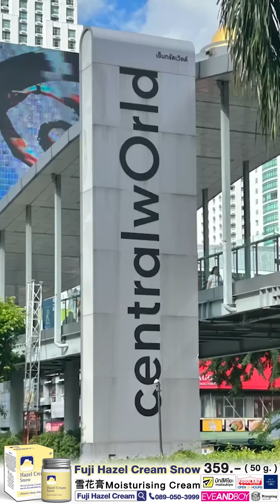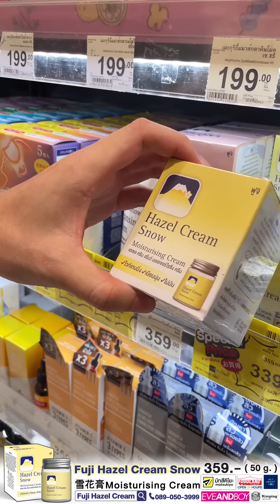คนจีนในไทยชอบใช้ครีมอะไร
ครีมภูเขา ครีมในตำนาน เฮเซล สโนว์ มีขายแล้ว ที่

📌📌 ร้านอีฟแอนบอย
สาขา : เทอร์มินอล 21 อโศก / เมกาบางนา / สเปลล์ แอท ฟิวเจอร์พาร์ค รังสิต / สามย่านมิตรทาวน์ / สยาม พรีเมี่ยม เอาท์เล็ต กรุงเทพ / เดอะมอลล์ งามวงศ์วาน / เดอะมอลล์ ท่าพระ / เอ็มบีเค เซ็นเตอร์ / เดอะ อันเดอร์กราวน์ สยามสแควร์วัน / ซีคอนสแควร์​ ศรีนครินทร์ / เทอร์มินอล 21 พระราม 3 / แพลทินัม แฟชั่น มอลล์ / เทอมินอล 21 โคราช / สาขาในเมืองขอนแก่น / เมญ่า เชียงใหม่ / เทอมินอล 21 พัทยา

📌📌 ร้านมัตสึโมโตะ
สาขา : ลาดพร้าว / อีสต์วิลล์ / พระราม9 / แจ้งวัฒนะ / เมอร์คิวรี่ / พระราม2 / อ่อนนุช / โคราช / เมกาบางนา / พระราม3 / คริสตัล ราชพฤกษ์ / รัตนาธิเบศร์ / เซ็นทรัลเวิล์ด / เชียงใหม่ / เมญ่า / สามย่าน / ศาลายา / แฟชั่น / เค วิลเลจ สุขุมวิท26 / เทอร์มินอล21 พระราม3 / สีลมคอมเพล็กซ์ / เดอะมอลล์บางกะปิ

📌📌 ร้านริมปิง
สาขา : นิ่มซิตี้ เดลี่(แอร์พอร์ต) / มีโชค  / นวรัฐ  / เมญ่า / กาดฝรั่ง / มะลิเพรส / โฮมโปร สันทราย

📌📌 ฟู้ดแลนด์
สาขา : พัฒน์พงษ์ 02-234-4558 / หัวหมาก 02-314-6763 / เพชรบุรี 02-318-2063 / ลาดพร้าว 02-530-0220 /
พัทยา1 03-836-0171 / รามอินทรา 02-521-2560 / สุขุมวิท ซอย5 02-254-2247 / ศรีนครินทร์ 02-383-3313 /
จรัญสนิทวงศ์ 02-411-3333 / หลักสี่ ไอทีสแควร์ 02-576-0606 / สุขุมวิท ซอย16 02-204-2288 / ทองหล่อ 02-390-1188 / พอร์โต้ ชิโน่ 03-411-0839 / ปิ่นเกล้า 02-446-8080 / เดอะ บริโอ้ 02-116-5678 / เพชรเกษม 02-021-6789 / เดอะไบร์ท พระราม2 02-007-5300 / เดอะสตรีท รัชดา 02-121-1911 / พระราม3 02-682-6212 / เทอร์มินอล 21 โคราช 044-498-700 / เทอร์มินอล 21 พัทยา 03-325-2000 / แอท ยู พาร์ค บางนา 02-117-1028 / นวมินทร์ 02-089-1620 / พาร์ค สีลม 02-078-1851 / ไอคอน 56 สายไหม 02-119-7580

📌📌 all about you ในห้างสรรพสินค้าชั้นนำ

หรือ สั่งออนไลน์ส่งตรงถึงบ้านคลิ๊กเลยจ้า!!

สั่งส่งฟรีวันนี้กับแอดมินที่